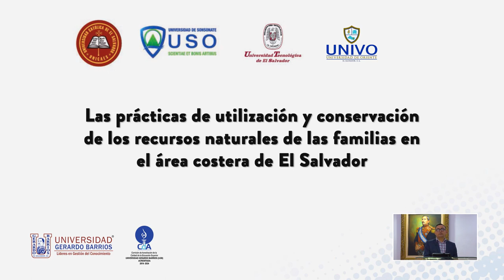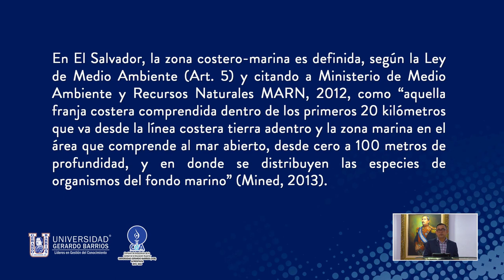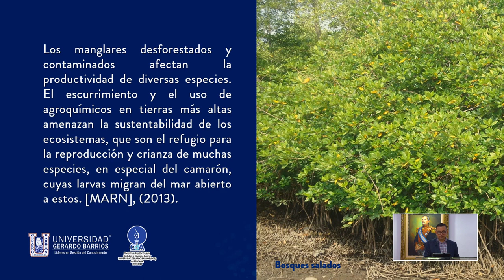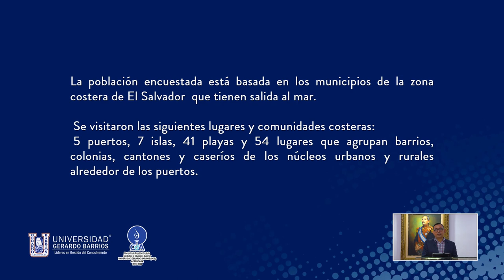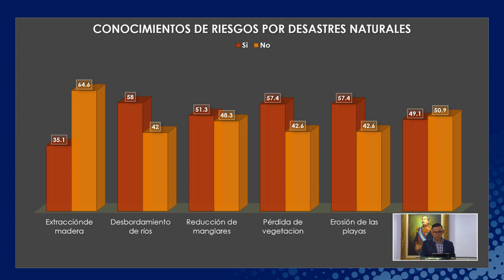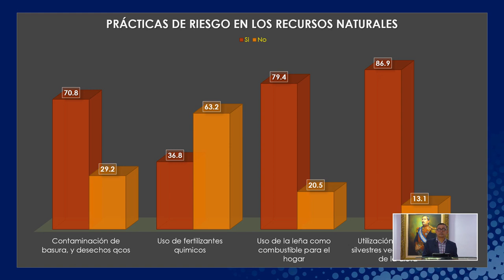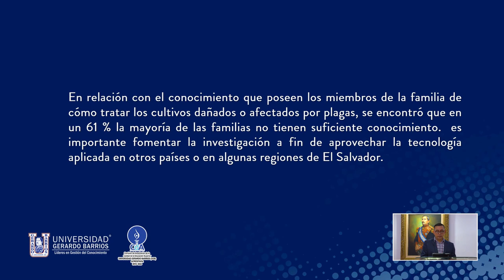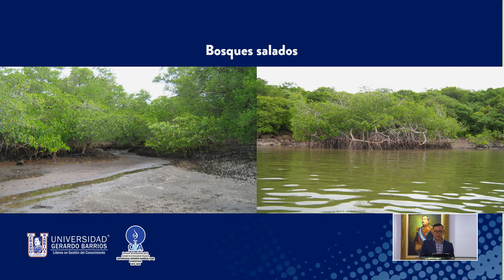UGB participa en VII Congreso Iberoamericano sobre Ambiente y Sustentabilidad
La Universidad Gerardo Barrios participa en el VII Congreso iberoamericano sobre ambiente y sustentabilidad cuyo objetivo es propiciar el intercambio de conocimientos y experiencias sobre ambiente y sustentabilidad en América